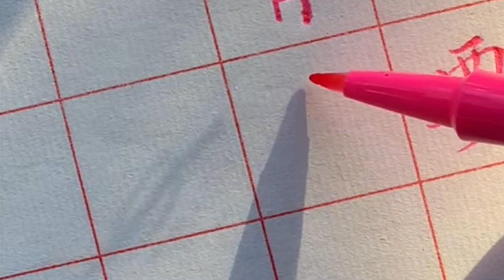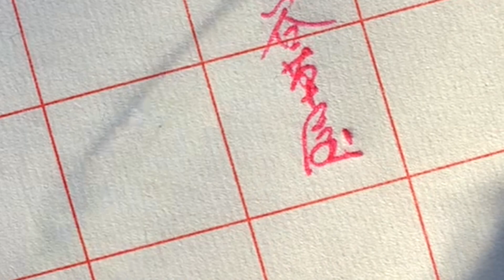【硬筆書寫】臨帖在練字中后期階段還是很重要的 但沒有重要到放棄自己的寫字風格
【書法練字心得 11-17-21】臨帖在練字中后期階段還是很重要的 但沒有重要到放棄自己的寫字風格

網絡金句
愛是很重要
但沒有重要到放棄自己

纸：练笔纸